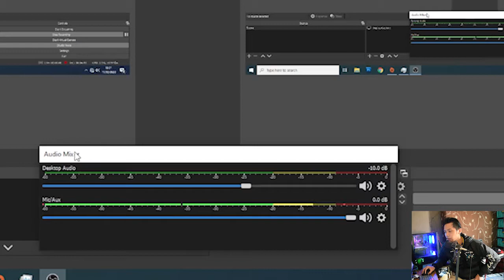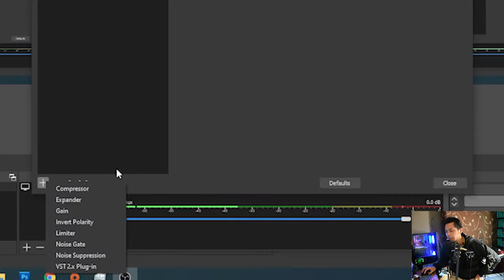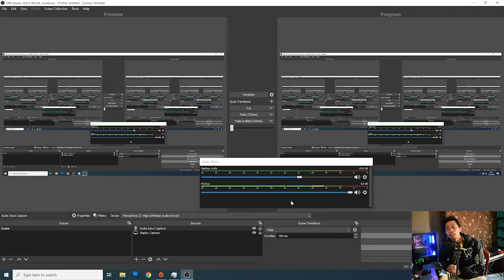FITUR BARU DI OBS 26.0 ( ADA FITUR UNTUK MIC MURAH)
OBS STUDIO SUDAH RILIS VERSI 26.0 .. KEREN PARAH SIH WKWKW.
DAN DI VIDEO KALI INI LANGKAH-LANGKAH UNTUK MEMAKSIMALKAN FITUR TERBARU DARI OBS 26.0 YAH ...